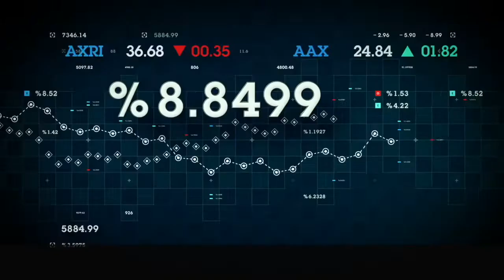Share Recommendations | Stock Recommendations | Flattrade | Stocks to watch | 26-07-21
Mobile: -
Android App